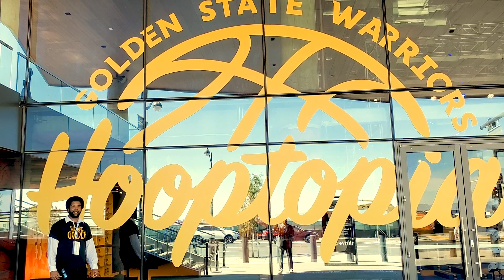Hooptopia: Be a Warrior for a Day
The Golden State Warriors Warriors teamed up with “Candytopia”, the renowned creators of elegant and dazzling candy worlds, to create a unique immersion into what being a Warrior is all about: "Hooptopia".

Hooptopia is an entertainment experience located in Thrive City adjoined to the Chase Center in San francisco. It allows visitors to reflect on the franchises storied past while getting a taste of what it’s like to actually be a member of the team.
Open to the public on October 9, 2019. Tickets must be purchased in advance and are expected to sell out quickly. For more information and to purchase tickets, please visit thehooptopia.com.

Official hashtag